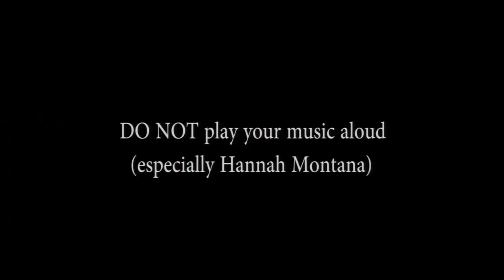4 11 2016